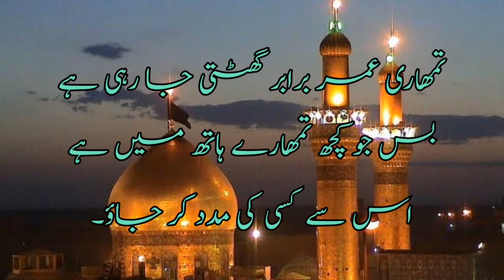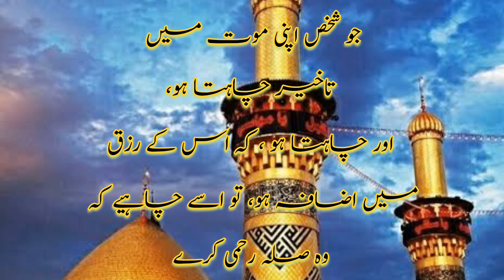حضرت امام حسینؓ کے فرمان عالی شان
Sayings by Imam e Hussain R.A |فرمودات امام حسینؓ